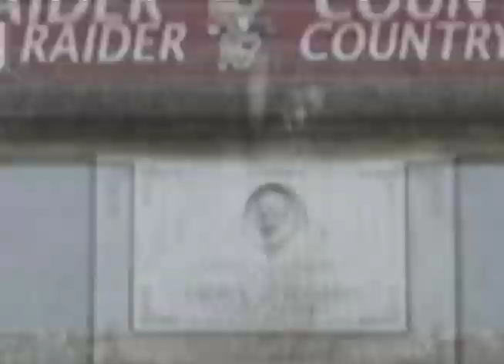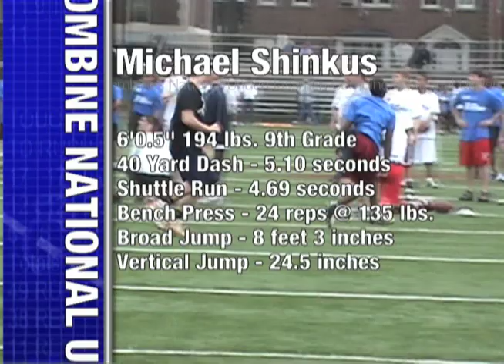Michael Shinkus National Underclassmen Combines